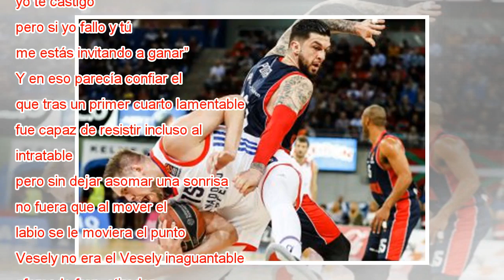El Baskonia vence con solvencia al Fenerbahçe y sigue con vida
Shengelia bota ante un rival del Fenerbahçe. L. rico Euroliga Cuartos Finalizado Así fue Baskonia 88 83 Fenerbahce Pues era verdad lo que decía Pedro Martínez de que el Baskonia estaba ya muy cerca del Fenerbahçe y que no veía el 3-0 en el Buesa Aren...